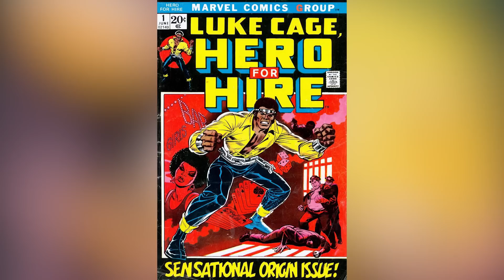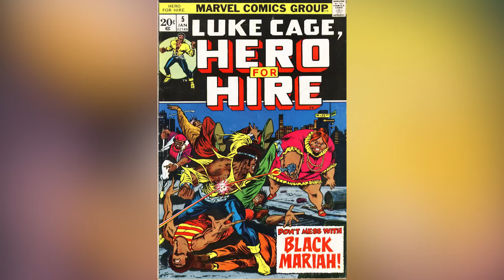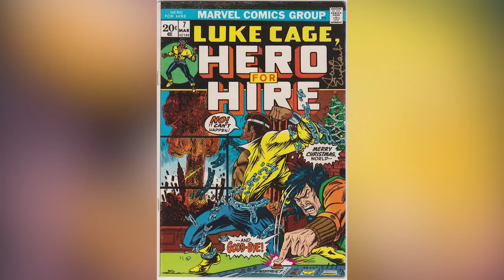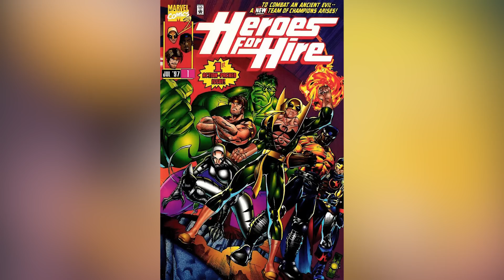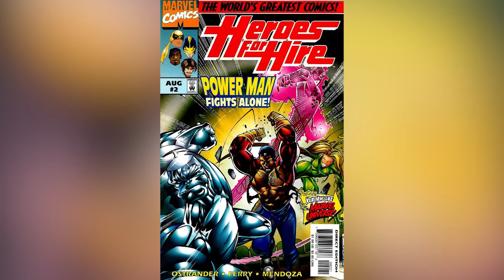History of Luke Cage - Geek History Lesson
We break down the Marvel Comics history of the Hero for Hire - Luke Cage!

Listen to my podcast, Geek History Lesson!

Should Crisis on Infinite Earths Be a Movie?

I'm a geek who likes to read comic books and is the co-host of DC All Access. Who am I? I'm Jason Inman. For more funny stuff, check us out

The views, opinions, and information expressed in this video are those of the hosts and do not necessarily reflect the official policy or position of any agency or company.